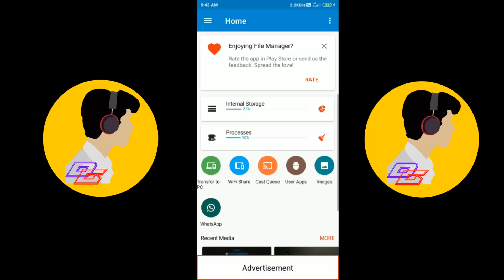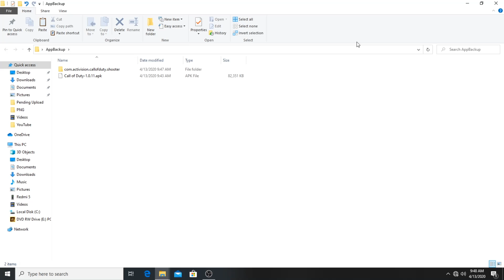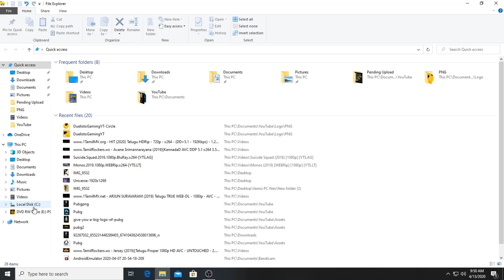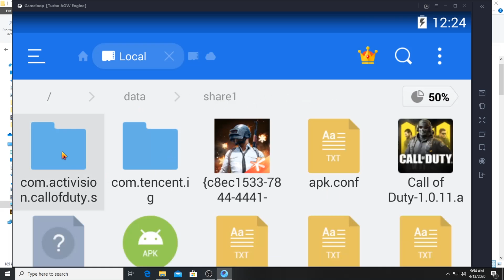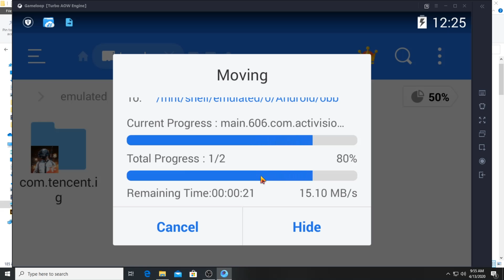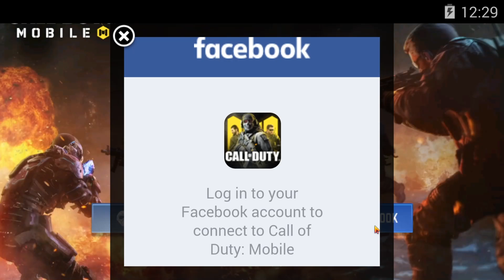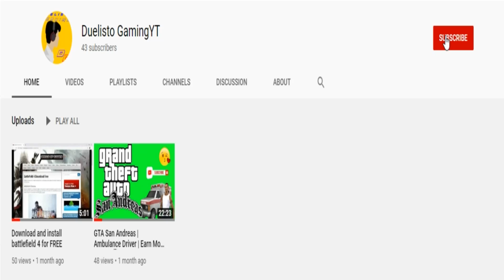Install Call Of Duty Mobile(CODM) Offline | Duelisto Gaming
Wassup guys,

This video is fully offline install of Call Of Duty from Mobile to PC or Laptop.